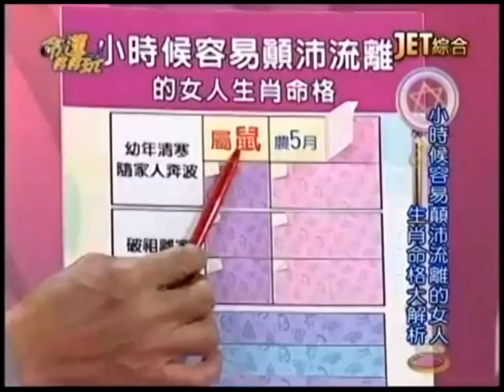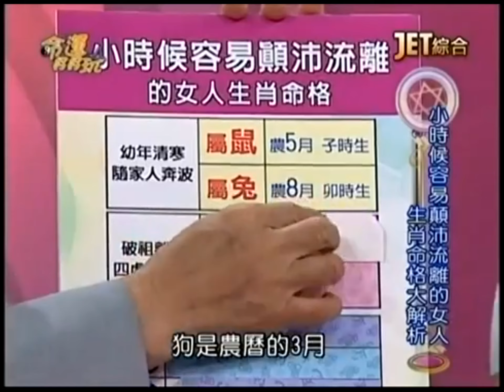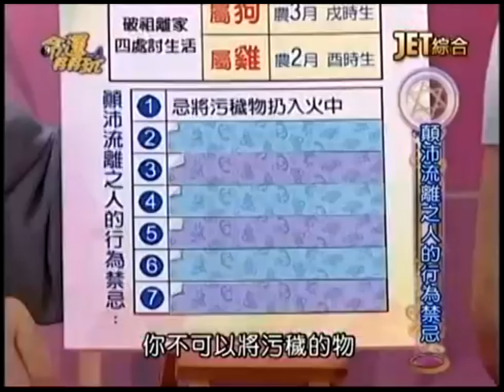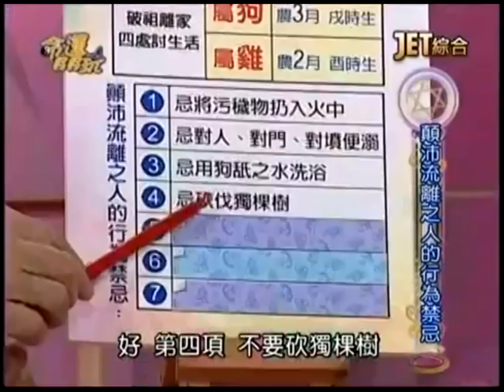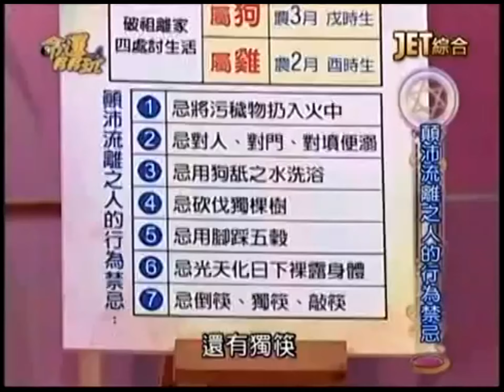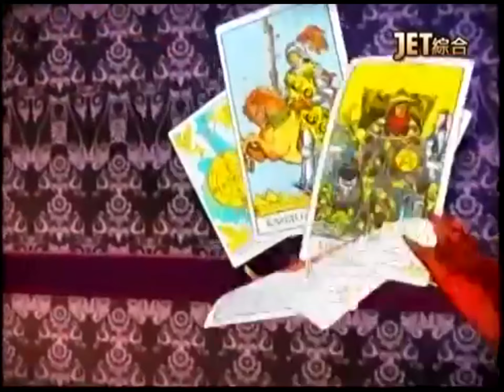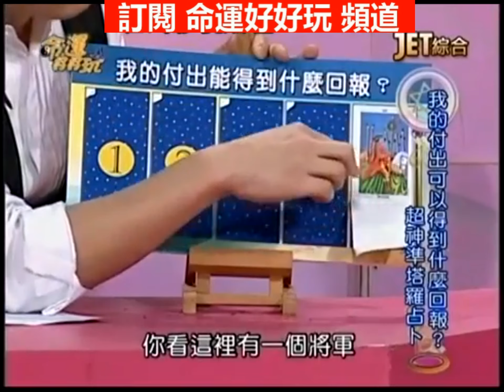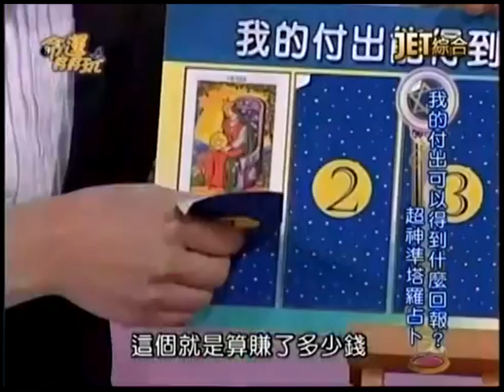【命運好好玩】2014.04.23-一生都為家人付出！(林夢梅、朱玲蒂) 上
命運好好玩 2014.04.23-一生都為家人付出！(林夢梅、朱玲蒂) 下
女人真的是油麻菜籽命嗎？林夢梅和妹妹林美照從小跟著媽媽改嫁，改了3次姓？！渴望家庭的她，十七歲早早結婚去，為什麼卻離婚收場？！朱玲蒂辛苦賺錢養父母還賣房幫哥哥還債、養小孩，卻被視為理所當然？！什麼星座的人，喜歡把全家的責任一肩扛？還有測字占卜，最近誰會是我的避風港呢？

來賓：林夢梅、朱玲蒂
命理專家：薇薇安、黃友輔、許睿光